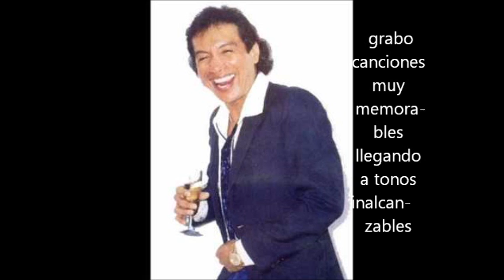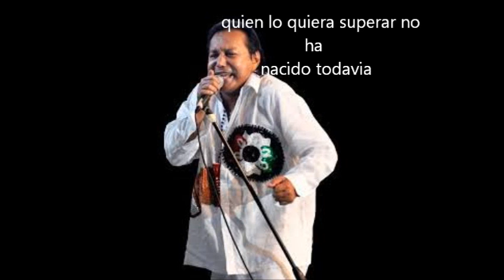EL POETA DE CARRIZAL Jose Luis Rodriguez Perez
Cancion Inedita 2014 Homenaje al Cacique Diomedes Diaz